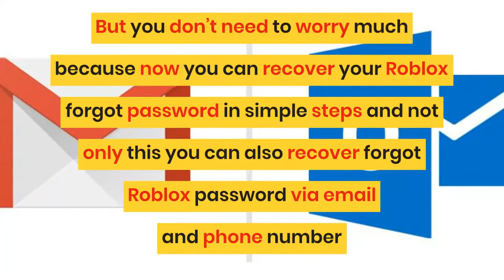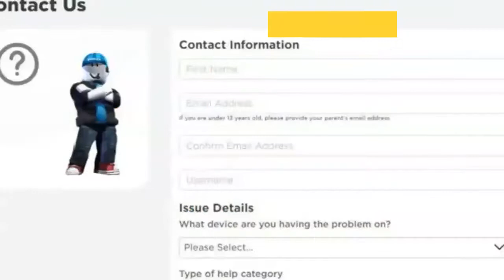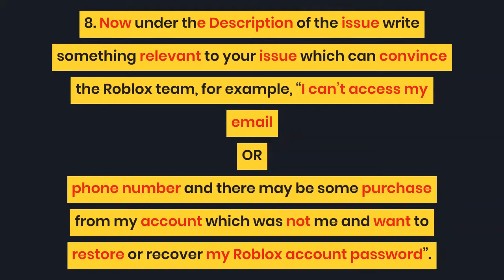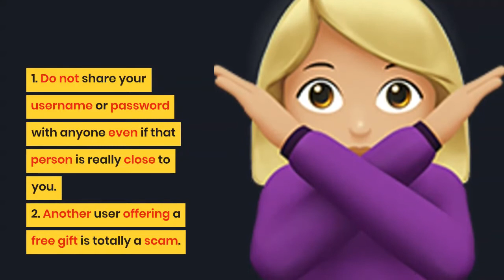How To Get Your Password Back On Roblox Without Email? [Best GUIDE 2022]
In this Video We will Guide You about: Forgot Roblox Password

Did your Roblox account get hacked as you submitted your login details at a fake website and they used it to purchase items on Roblox?

Or you forgot Roblox’s password and can’t access your account.

But you don’t need to worry much because now you can recover your Roblox forgot password in simple steps and not only this you can also recover forgot Roblox password via email and phone number

and if you don’t have both there’s still a chance you can recover your Roblox forgot password.

CONTENT:
0. Introduction  00:00
1. How to See your Password on Roblox?  00:40
2. How Long Does Roblox Support Take to Respond?  01:00
3. How to Recover Forgot my Roblox Password Using Phone Number?  01:23
4. How to Recover Roblox Account Password Without Email or Phone Number? 01:45
5. How To Secure Your Roblox Account? 03:09